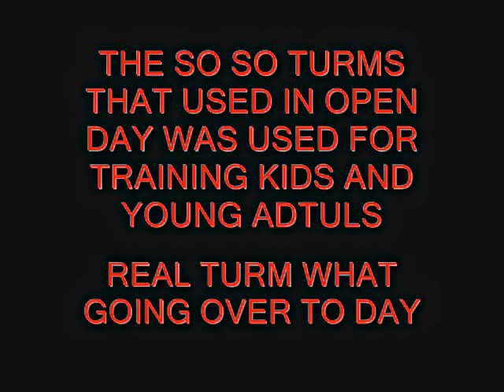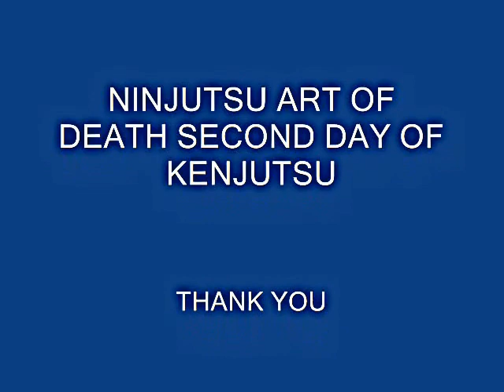NINJUTSU ART OF DEATH SECOND DAY OF KENJUTSU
in this video how to hold the sword and drawing drild with real turms
disclamer dont use the real until you pass all nine video even pass all nine video please contenue use the bokken or training only